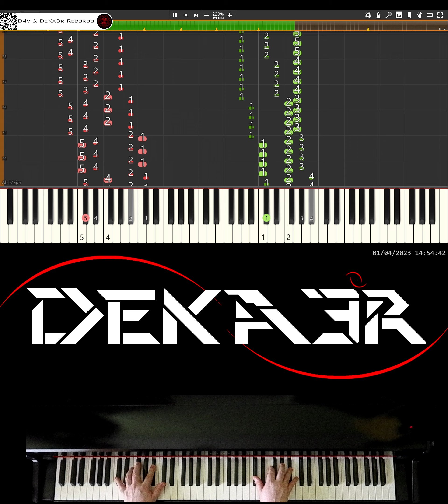🔴 IRL 🎹 RUNNER • CREACIÓN DE SU DIGITACIÓN, MNEMOTECNIA Y ESTUDIO PARA PIANO